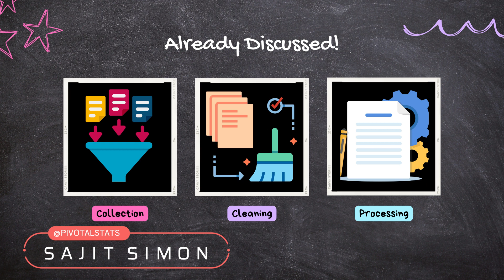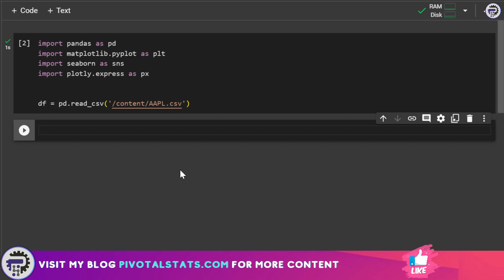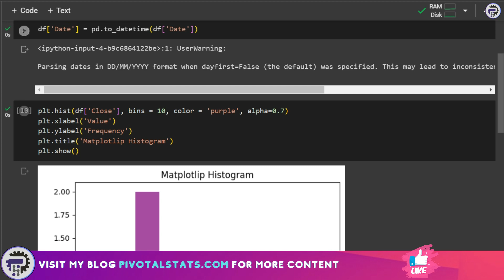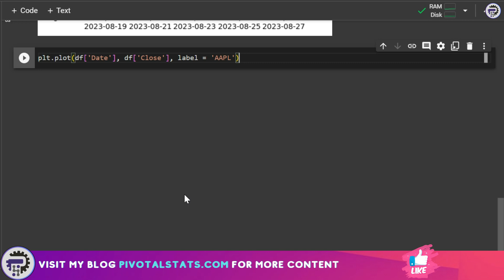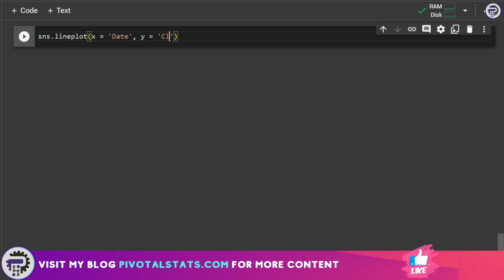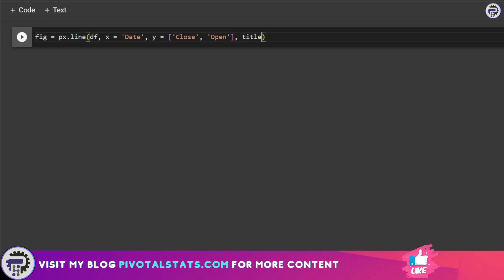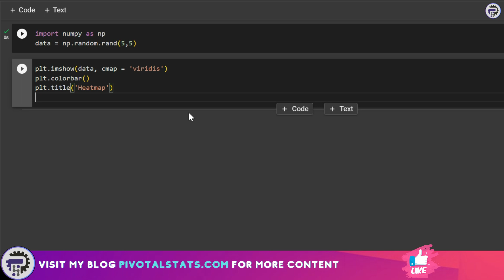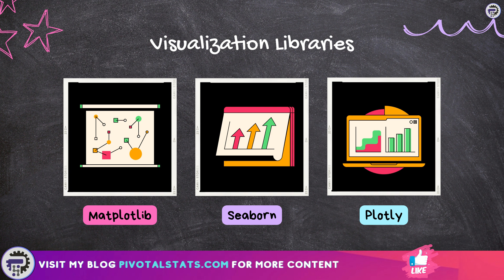Comprehensive Guide on MATPLOTLIB, SEABORN & PLOTLY | Python Data Analysis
Welcome to a visual journey through the realms of data! 📊 In this captivating video, we're diving deep into the world of data visualization with the power trio: Matplotlib, Seaborn, and Plotly. 🚀

🎨 Matplotlib: Lay the foundation as we explore the art of crafting static visualizations that unveil data stories. From elegant line plots to mesmerizing heatmaps, Matplotlib empowers you to create visuals that speak volumes.

🌈 Seaborn: Elevate your visual aesthetics as we uncover Seaborn's magic. Discover how to effortlessly sculpt statistical insights with striking beauty. Dive into scatter plots, histograms, and more that turn data into captivating art.

💡 Plotly: Embark on an interactive odyssey as we wield Plotly's power to create immersive visual experiences. Unveil dynamic scatter plots, 3D masterpieces, and interactive web-based dashboards that allow users to journey through the data universe.

Cool tech that I use for these videos :
1. Blue Yeti Microphone
2. LG Ultrawide Curved Monitor